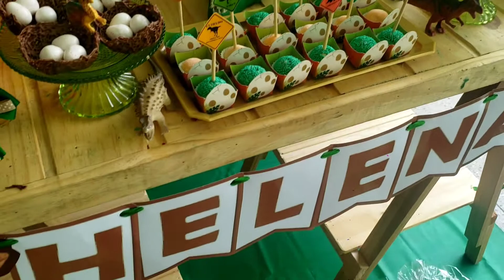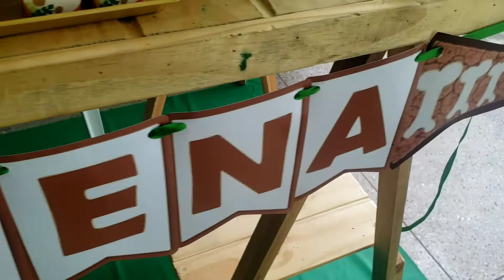PICNIC DINOSSAURO | HELENA FEZ 6 | MONTAGEM DA FESTA | O GRANDE DIA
Olá,  me chamo Camila, sou carioca, tenho 32 anos, casada com Ricardo e temos 2 filhas lindas, a Alice de 10 anos e a Helena de 5 anos. Sou Designer de interiores por formação, mas não atuo na área. Temos uma empresa de empadão aqui no Rio, se chama Família Amorarte @familiaamorarte, que nada mais é que a junção dos nossos sobrenomes, o q tbm deu origem ao nome no meu canal Amorim + Duarte = Amorarte♡ Sou apaixonada por artesanato e pelo universo da maternidade. Fiz uma cirurgia bariátrica há 2 anos que mudou a minha vida. Fique a vontade para conhecer nossa família!